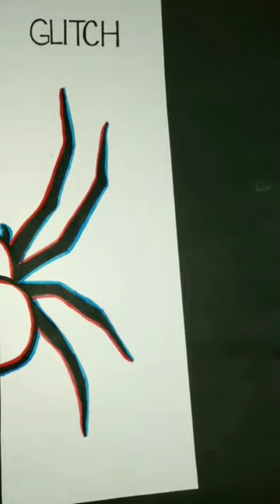Glow vs Glitch Spider Drawing |Choose Your favourite...